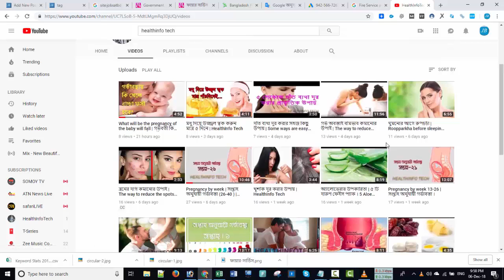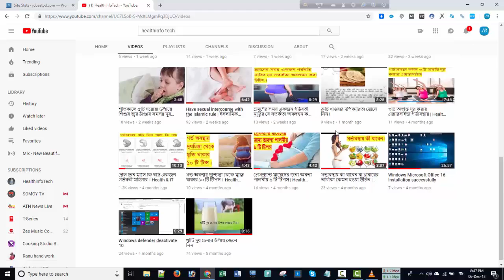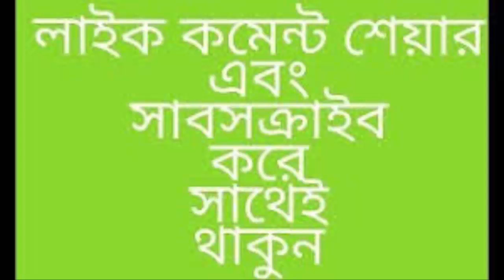গর্ভের সন্তান ছেলে নাকি মেয়ে জানুন এই ঘরোয়া পদ্ধতিতে | HealthInfo Tech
গর্ভের শিশুটি ছেলে না কি মেয়ে? এটা জানার ইচ্ছা বাবা-মায়ের হতেই পারে। খুব আশা ও উল্লাস নিয়েই জন্ম দিতে যাচ্ছেন নিজের সন্তানকে। ইচ্ছা অনেক মায়েরাই তাদের গর্ভের সন্তান সম্পর্কে আলট্রাসনগ্রাম করার আগেই জানতে পারেন। কিন্তু কি এত কিছু না করে সামান্য কয়েকটি বিষয় জানা থাকলেই আপনি বুঝবেন আপনার গর্ভে আপনার ..

গর্ভের সন্তান ছেলে নাকি মেয়ে জানুন এই ঘরোয়া পদ্ধতিতে। গর্ভের শিশুটি... সহজ ঘরোয়া পদ্ধতিতে জেনে নিন আপনার গর্ভের সন্তান ছেলে নাকি মেয়ে!! dr laila shirin. সহজ ঘরোয়া পদ্ধতিতে জেনে নিন আপনার গর্ভের সন্তান ছেলে নাকি মেয়ে!!

 গর্ভে সন্তান আসার কয়েক মাস পর থেকেই বাড়তে থাকে এই কৌতূহল। ... গর্ভের সন্তান ছেলে না মেয়ে, তা জানার জন্য আজকাল বিভিন্ন বৈজ্ঞানিক পদ্ধতি আবিষ্কার হয়েছে। ... গর্ভের সন্তান ছেলে নাকি মেয়ে, সেটা জানা যাবে গর্ভবতী মহিলার রক্তচাপ থেকেই! ... কানাডার মাউন্ট সিনাই হাসপাতালের এই চিকিৎসক জানিয়েছেন, যদি গর্ভবতী মহিলার রক্তচাপ প্রসবের আগে কম থাকে, তাহলে সাধারণত, সেই মহিলা কন্যা সন্তান প্রসব করেন। ... লাইফস্টাইলবিষয়ক ফ্যাশন, স্ব ...